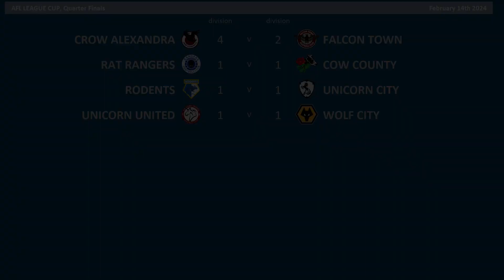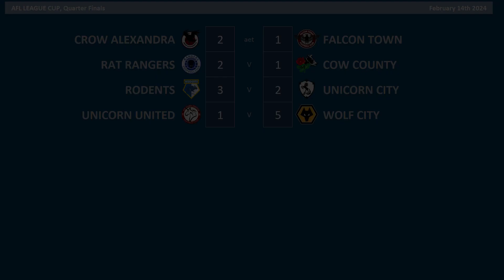2023 - 2024 AFL League Cup Quarter Final, Crow Alexandra v Falcon Town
Quarter Final of the 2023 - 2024 AFL League Cup between Crow Alexandra & Falcon Town

Crow Alexandra are 6th in Division Four
Falcon Town are 7th in Division Two

Crow Alexandra:- up until this season have failed to get past
the Preliminary Round

Falcon Town:- Never been past the Second Round until this season

CROW ALEXANDRA Squad
K Jamal Blackman
K Solomon Brynn
RWB  Travis Johnson
RB Djavan Anderson
CB Pierce Sweeney
CB Charlie Raglan
CB Jacob Bedeau
CB Billy Sass-Davies
LWB  Marvin Johnson
LWB  Callum McFadzean
DM Paul Digby
DM Josh Eccles
DM Sam Foley
RM Chen Guokang
CM Callum Ainley
AM Will Keane
RW Park Yong Hui
LW Marcus Harness
LW Sullay Kaikai
ST Duncan Watmore
ST Chris Long
ST Kyle Joseph
CB Mouctar Diakhaby - on Loan from Panther Park
CM Wylan Cyprien - on Loan from Inter Fox
Crewe Alexandra

FALCON TOWN Squad
K Craig Gordon
K Sonny Laiton
RB Mads Dohr Thychosen
RB Joshua Emmanuel
RB Robin Becker
CB Lukas Klunter
CB Ross McCrorie
CB Simon Piesinger
CB William Bianda
LWB  Rhys Norrington-Davies
DM Pedro Obiang
RM Nicklas Shipnoski
CM Sebastian Lletget
CM Dzenis Burnic
CM Mathias Rasmussen
AM Thomas Murg
RW Khaled Narey
RW Connor Mahoney
LW Jordan Jones
CF Andreas Grub
ST Scott Hogan
ST Joel Asoro
SK Sturm Graz